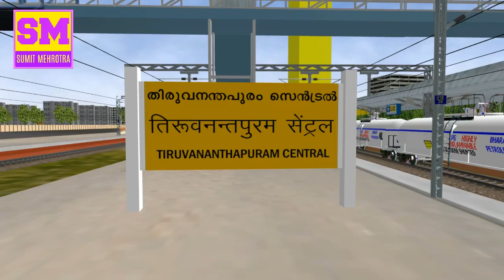WCAM1 coupling with LPG FREIGHT TRAIN at Thiruvananthapuram || iNDIAN tRAIN sIMULATOR